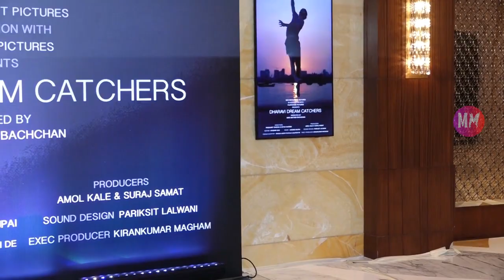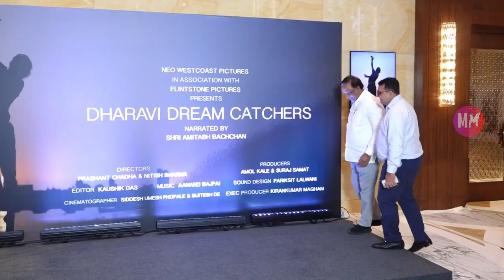Piyush Mishra & Others Present At the Red Carpet of DHARAVI DREAM CATCHERS